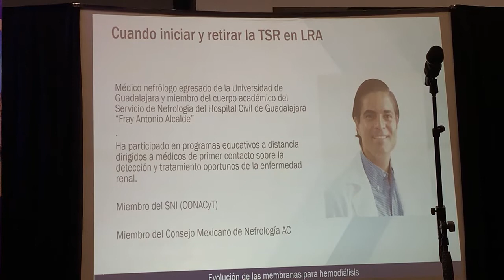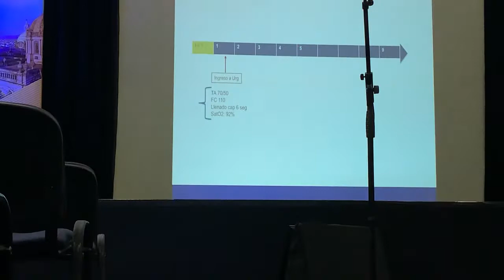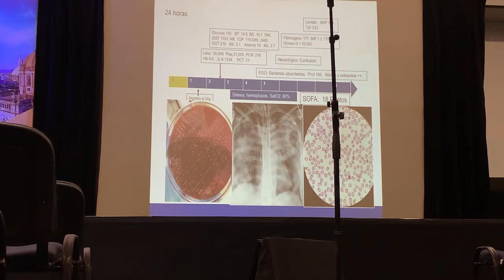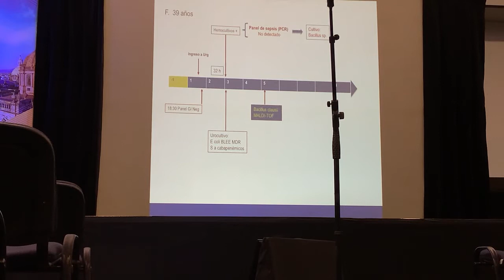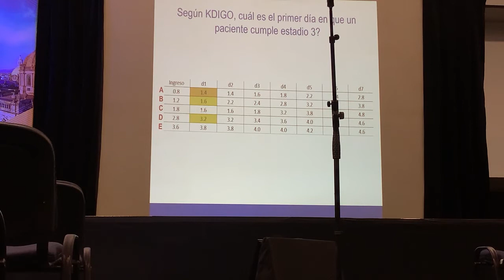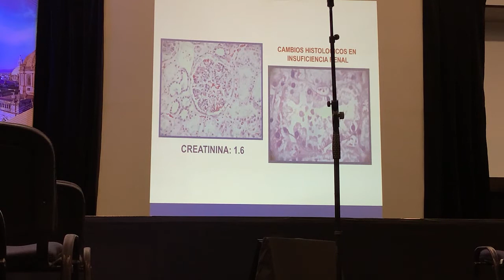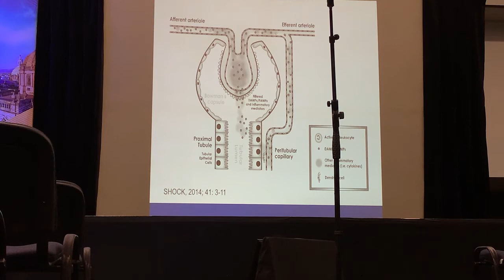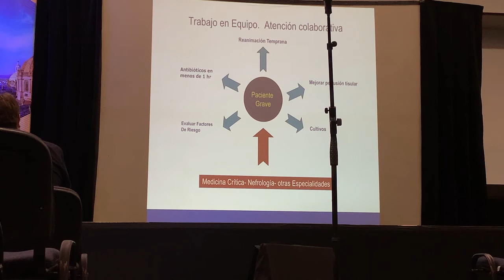Abordaje del paciente critico